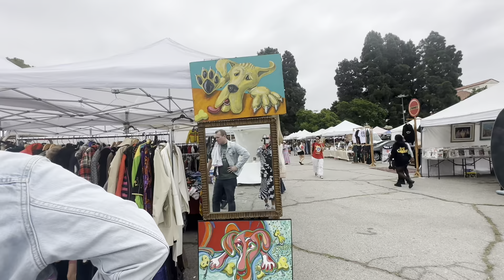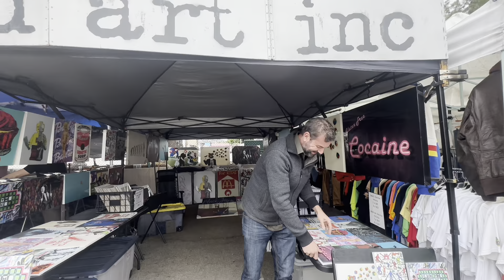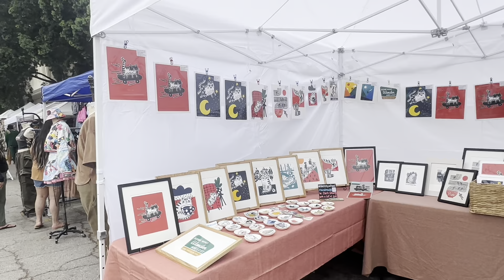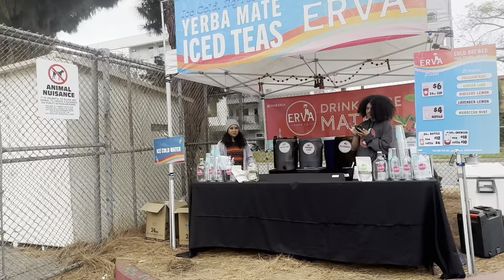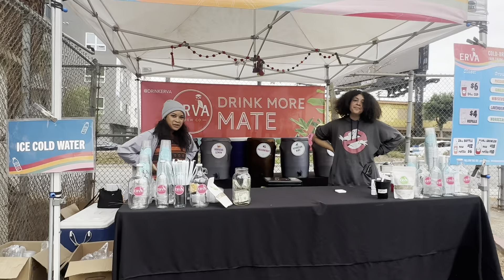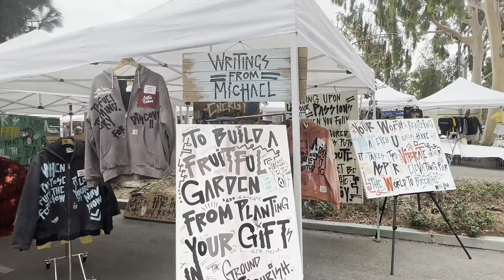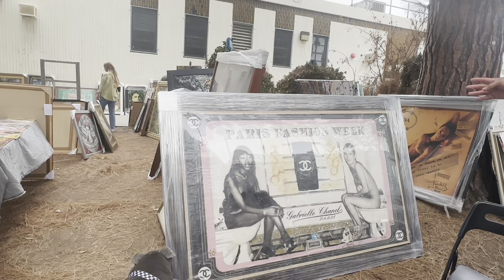Melrose Trading Post with Pablo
Melrose trading post flee market swap meet pit bull C7 corvette vanlife promaster